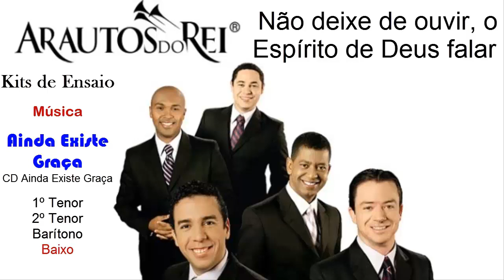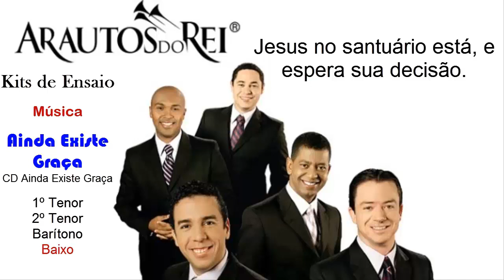Arautos do Rei, Kit de Ensaio, Ainda Existe Graça, Baixo